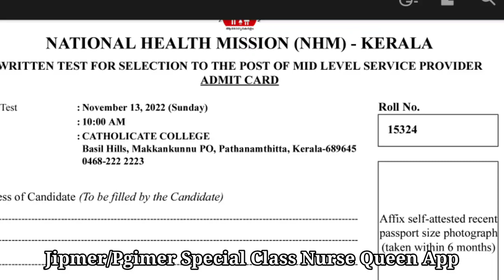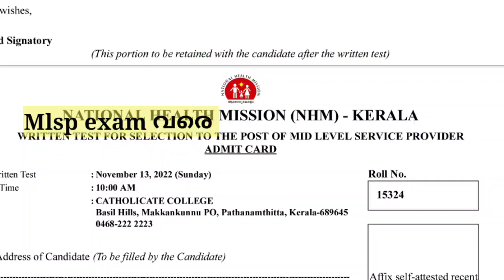MLSP Exam NHM Kerala Exam November 13 /എല്ലാവരും നന്നായി പഠിക്കുക / Nurse Queen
MLSP Exam ന് ആപ്പിൽ ചേരാത്തവർ ഈ പ്ലേ ലിസ്റ്റ് nokkuka